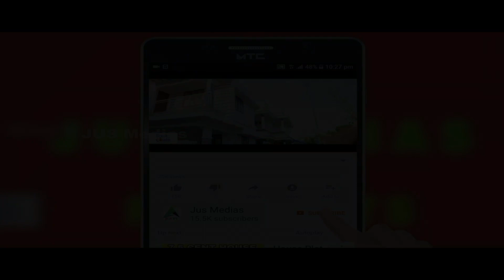Land Sale In Idukki | Investment | Contact Owner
🟢Land For Sale In Idukki
10 Acre 42 Cent
6500 Kg Cardamom
600 Kg Black Pepper In a Year
Good Investment
Asking Price  38 Lakh Per Acre Negotiable
Owner Name     : Mr. Ranjith
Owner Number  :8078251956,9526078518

Published by

JUS MEDIAS
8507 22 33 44